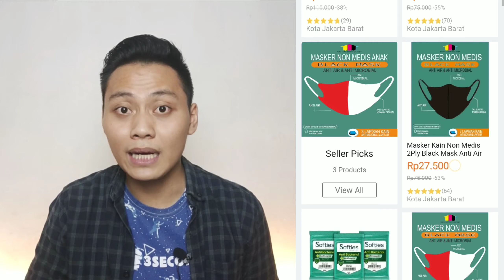LAZADA HAUL MASKER KAIN MURAH DAN RECOMMENDED 7RB AN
Halo guys, apa kabar kalian semua?
Di video kali ini aku HAUL MASKER KAIN MURAH DAN RECOMMENDED.

Rp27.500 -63% | Masker Kain Non Medis 2Ply Black Mask Anti Air Anti Microbial 5Pcs

Line : @dodiirawan